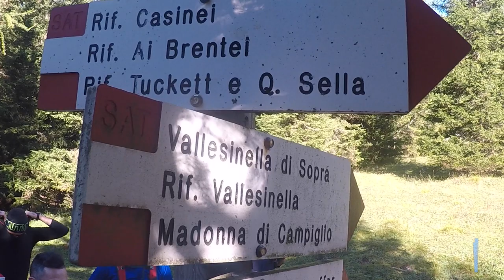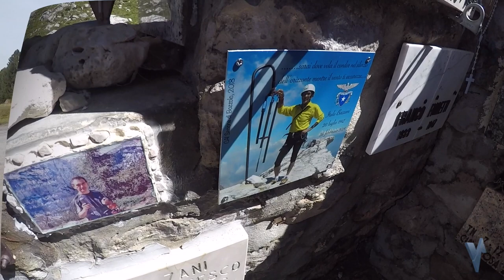Corso A1 2018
28° corso di Alpinismo
CAI Bozzolo
settembre ottobre 2018